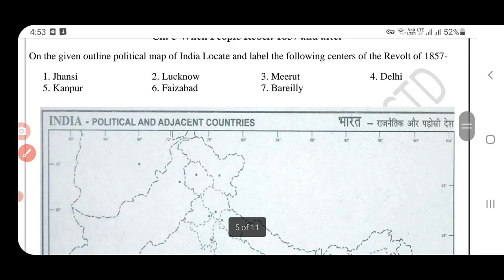social science worksheet 25 class 8 (27/10/21) English medium/ sstworksheet25/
sstworksheet25class827october2021
class8sstworksheet2527october2021
class8sstworksheet25 27october2021
sstworksheet25
sstworksheet25class8
sstworksheet25class8
class8sstworksheet25
class8sstworkshetsst25
sstworksheet25class8
 sstworksheet25 class8
SSTworksheet25
SSTworksheet25class8
SSTworksheet25class8
Doe sstworksheet25class8
Doe sstworksheet25class8
sstworksheet25class8
sstworksheetsst
sstworksheet25class8
sstworksheet25

sstworksheet25class827october2021
class8hsstworksheet2527october2021
class8sstworksheet25 27october2021
sstworksheetsst
sstworksheet25class8
sstworksheet25class8
class8sstworksheetsst
class8sstworkshetsst sstworksheet
sstworksheet25class8
sst sstworksheet class8
SSTworksheet25sstworksheetclass8
SSTworksheet25class8
Doe sstworksheet25class8
Doe sstworksheet25class8
sstworksheet25class8
sstworksheetsst
sstworksheet25class8
sstworksheetsst#sstworksheet